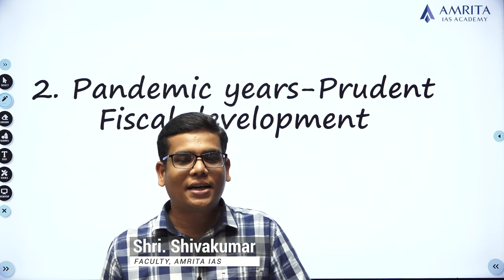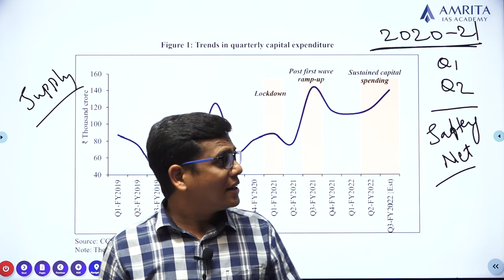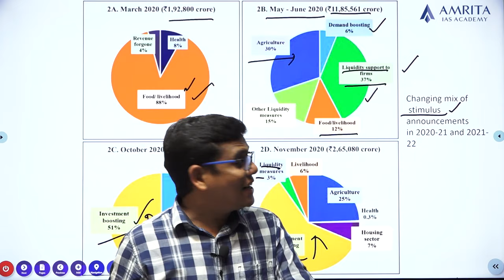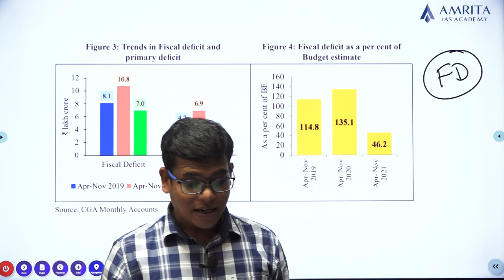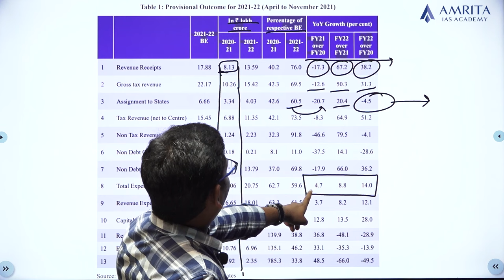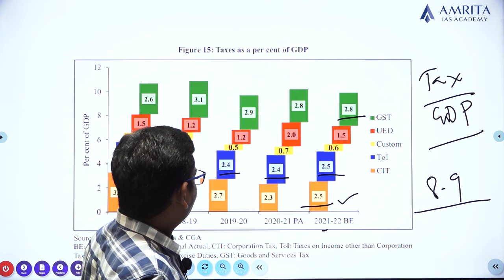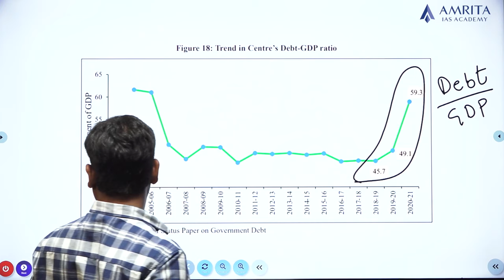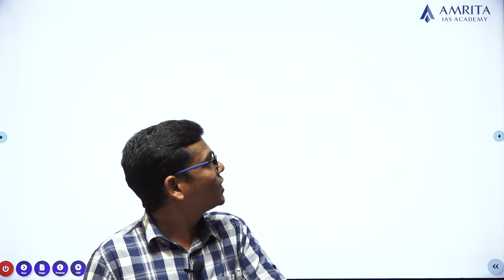L 02 | Fiscal Development - Part 01 | Economic Survey 2021-22@AmritaIASAcademy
Economic Survey Module 2022

2. State of the Economy
3. Fiscal Development - Part 01 & 02
4. External Trade - Part 01 & 02
5. Apposite Monetary Management and Financial Intermediation - Part 01& 02
6. Taming Inflation in the Pandemic Years - Part 01 & 02
7. Sustainable development and climate change - Part 01 & 02
8. Social infrastructure and Employment
9. Sectoral performance - Tracking development through satellite images and cartography
10. Conclusion

Get the Perspective! in just 12 hours.

Register now

Happy Learning!